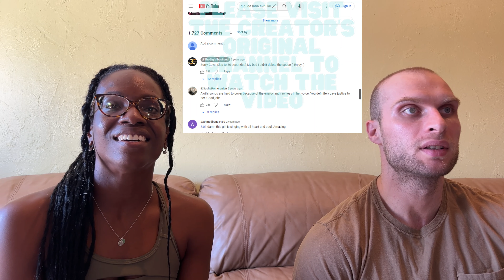Gigi De Lana - I'm With You Reaction (By Avril Lavigne) | FIRST TIME HEARING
Our journey of reaction to Filipino music continues! Today, we are reacting for the first time to Gigi De Lana's cover of I'm With You, by Avril Lavigne. Check out our Youtube channel for more Filipino artist, such as SB19,  EZ Mil reactions!